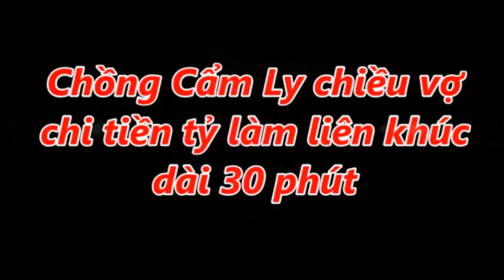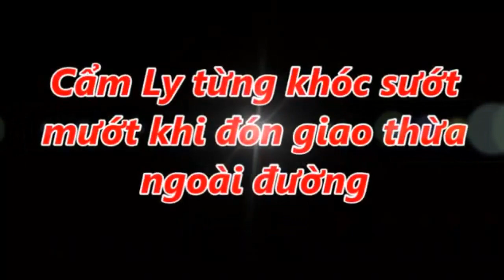Ca Sĩ Minh Tuyết Khi Nhìn Cẩm Ly Phải Vào Bệnh Viện Mỹ Nạo Mổ Xoang